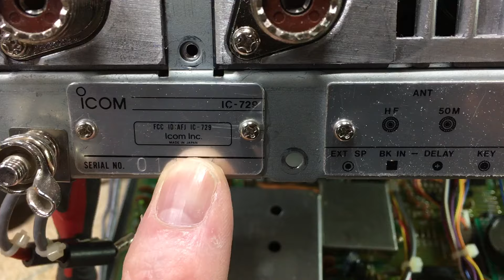Icom IC-729 astuces remplacement de la pile mémoire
J’ai remplacé la pile pour la mémoire et petite astuce j’ai installé un support de pile CR2032, ce qui va me faciliter le remplacement de la pile la prochaine fois.